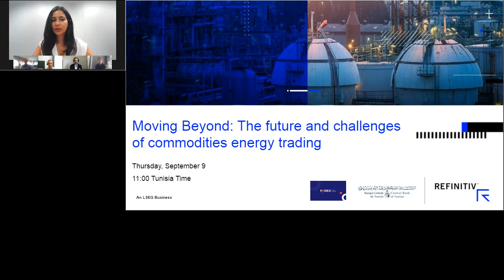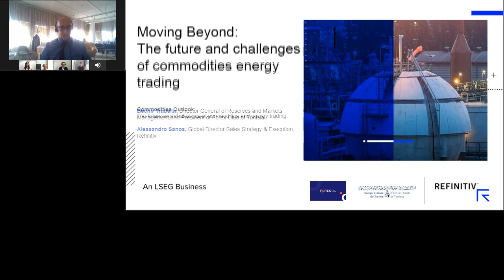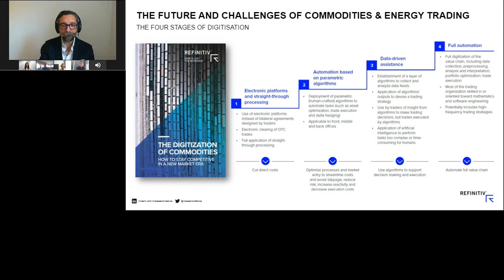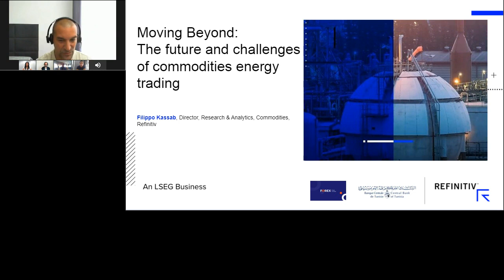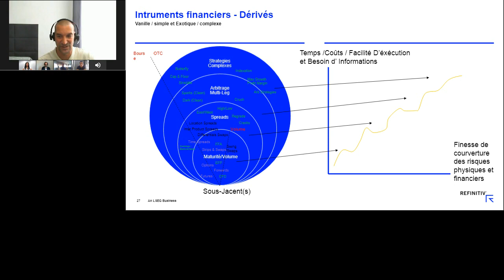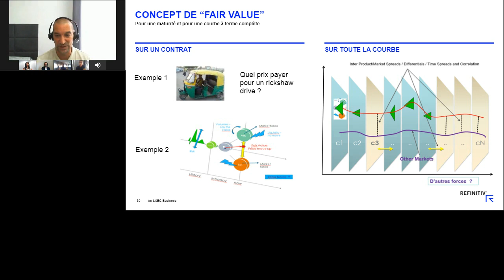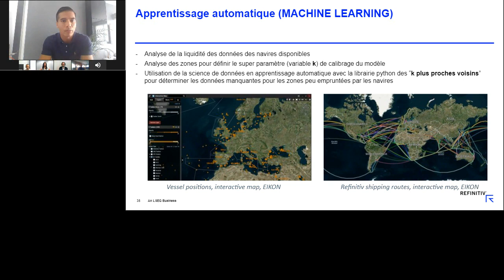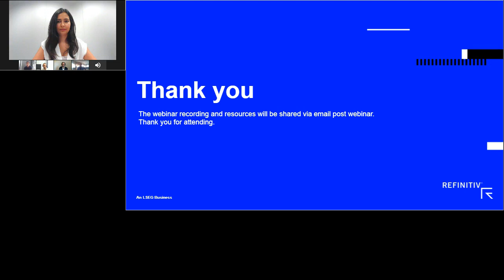Moving Beyond: The future and challenges of commodities energy trading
Listen now and hear from industry experts as they discuss the latest market derivatives and the future outlook and challenges of the commodities energy trading market.